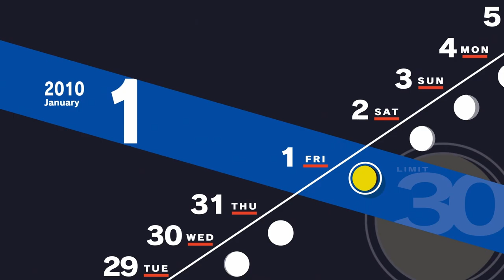Persona 3 Reload Part 28 - [PS5 Gameplay]